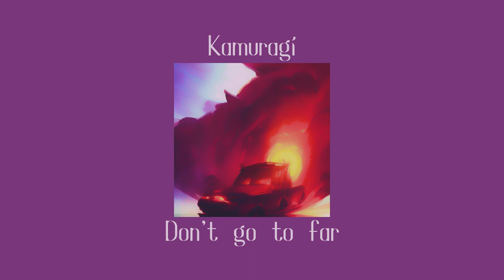(non copyright music) Don't go too far - Kamuragi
You can use this music in your videos as long as you mention the following in your description:
♪  Kamuragi - Don't go too far

I hope this gives you the right vibes you're looking for (^人^)

no copyright background music, no copyright lofi background music, no copyright chill hip hop background music